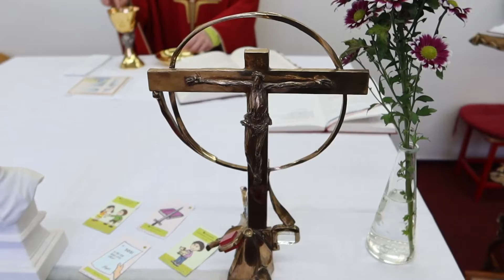Mše svatá (3. 2. 2021)